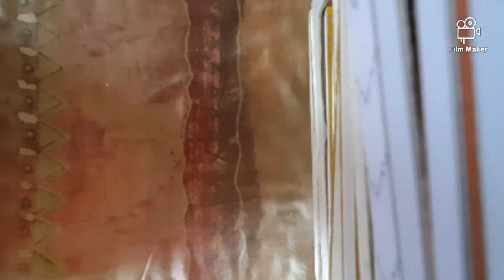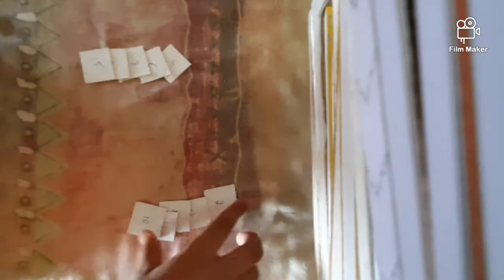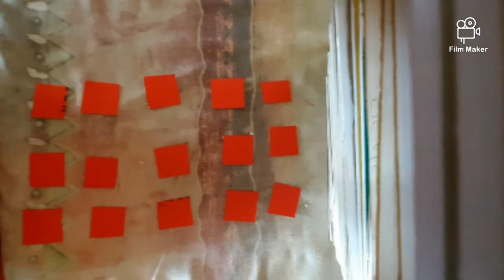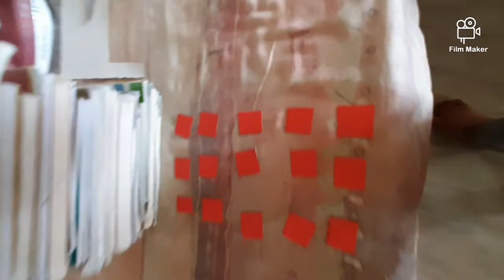CARDBOARD CARD NUMBER TRICK BY CLASSIC ART _ CLASSIC ART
cast :- Mohammed shakeel
            Mohammed sabeel

edited by Mohammed shakeel